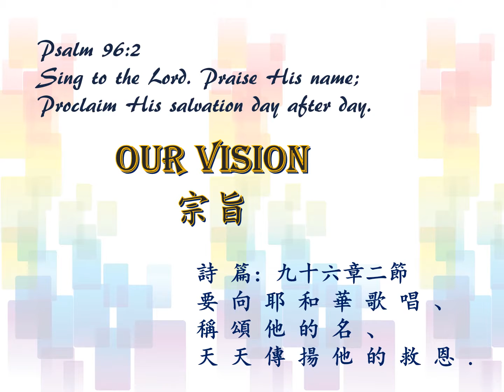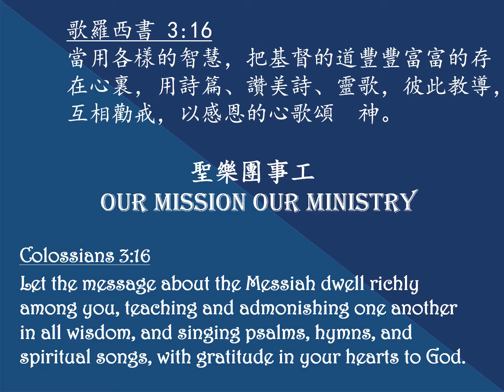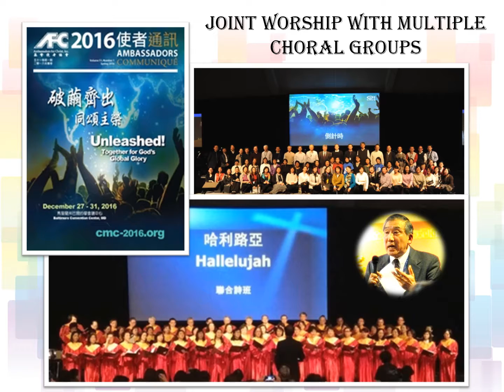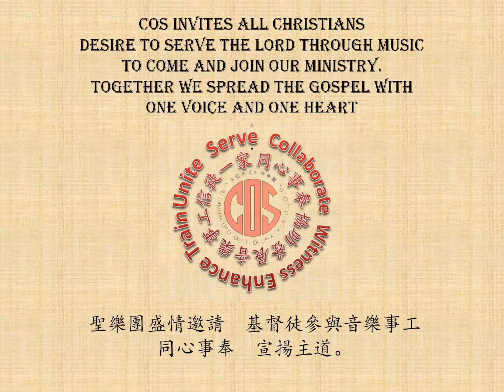COS 20th anniversary pre-concert video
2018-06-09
COS 20th anniversary concert at GCAC
Pre-concert video